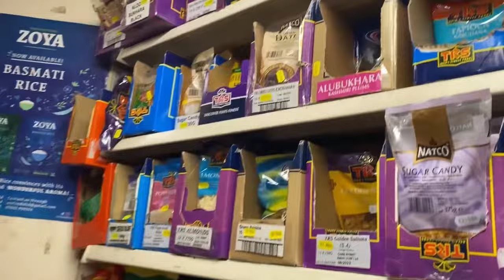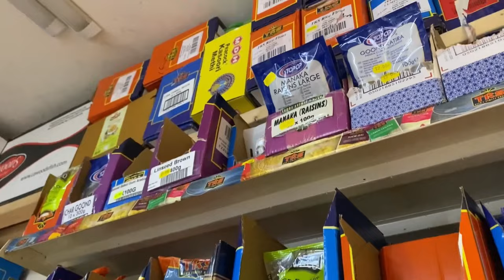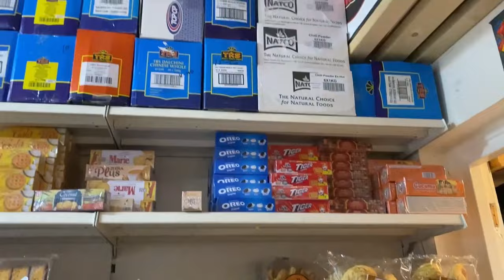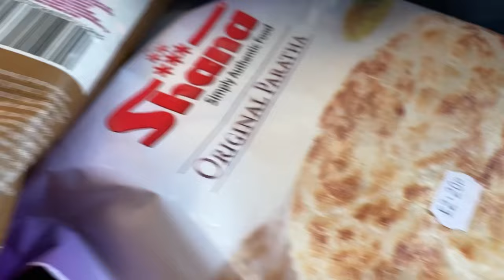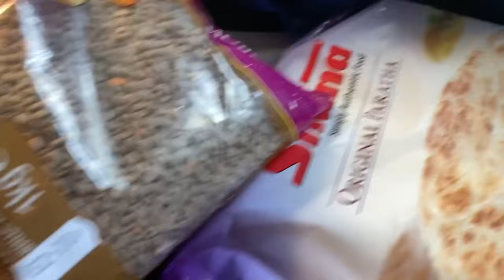PAKISTANI GROCERY & HALAL MEAT SHOP IN LONDON UK | Wajiha’s kitchen & vlogs